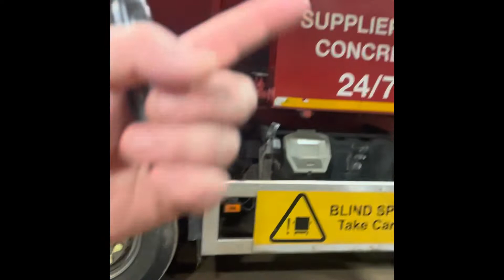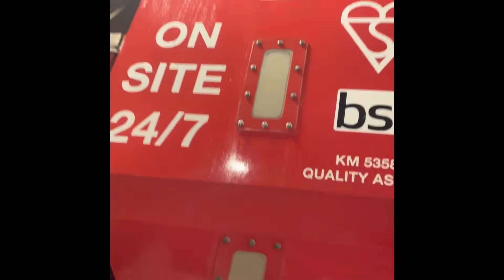YamYam at work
Here I take you on a tour of my work. Hope you like it